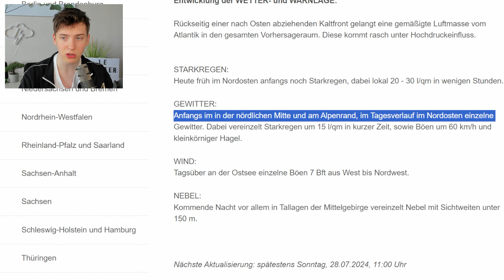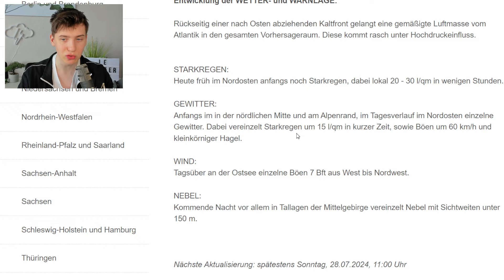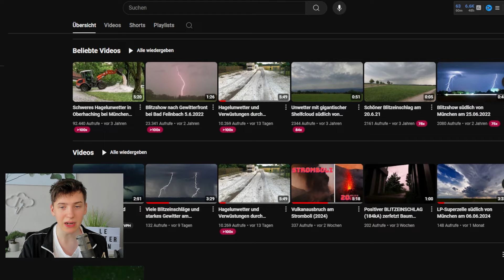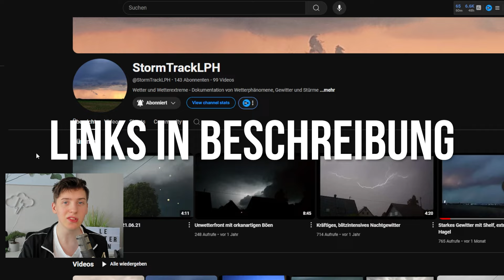Eine Hitzewelle ist auf dem Weg!🥵🔥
Danke für jeglichen Support :D